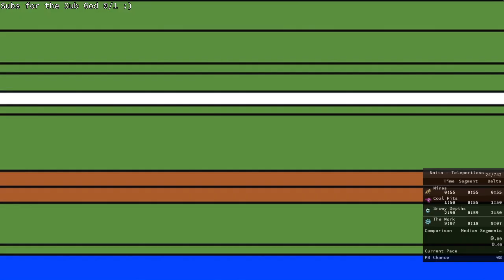Noita Speedruns #58 [Clip]